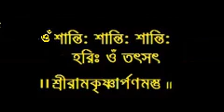Sri Sri Ramakrishna Punthi | Episode 7 | Prabhur Janmakatha | Baranagar Ramakrishna Mission Devotees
শ্রী শ্রী রামকৃষ্ণ পুঁথি  |  উপাখ্যান ৭   |  শ্রী প্রভুর জন্মকথা  |  ভক্তবৃন্দ বরানগর রামকৃষ্ণ মিশন